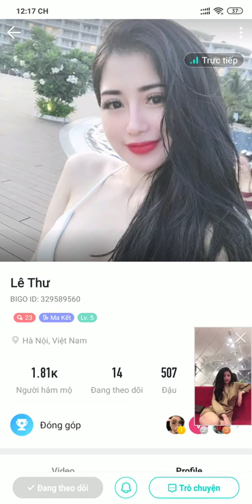Video Live Hot Girl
She is so hot